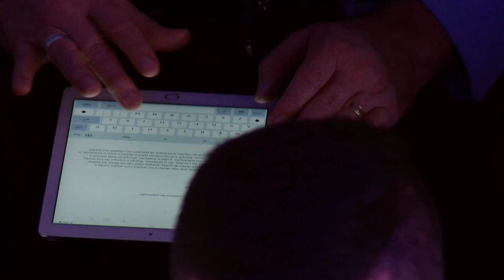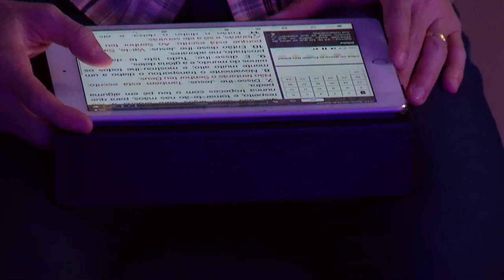Apóstol Jorge Ledesma - Dia Jueves / Convención